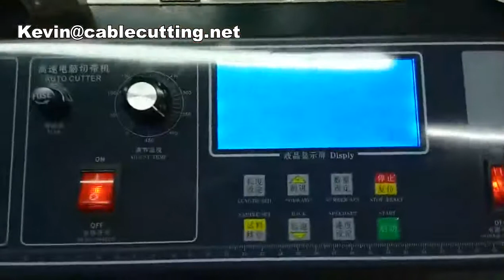Automatic Fabric Strap Cutting Machine Zipper Tape Cutting Machine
Fabric Strap Cutting Machine , Zipper Tape Cutting Machine